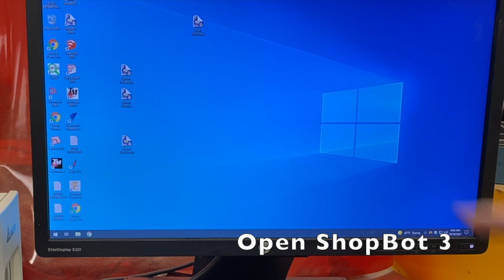ShopBot Desktop CNC Router 1: Start Up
This video is about ShopBot Desktop CNC Router 1: Start Up